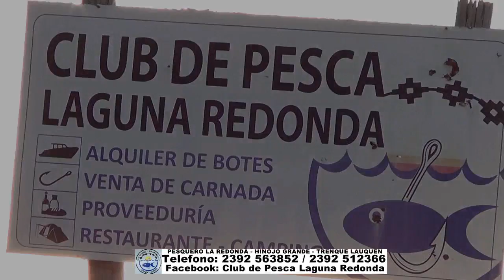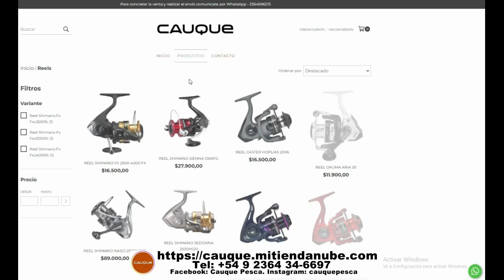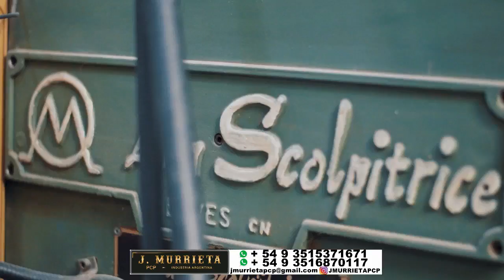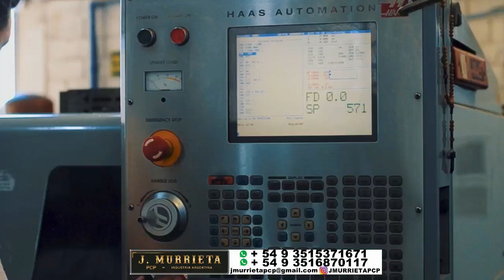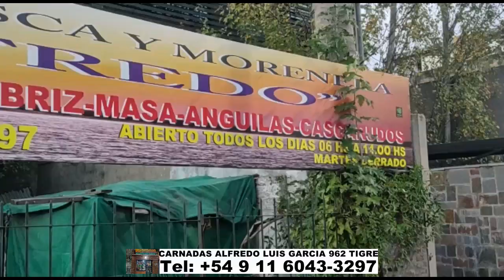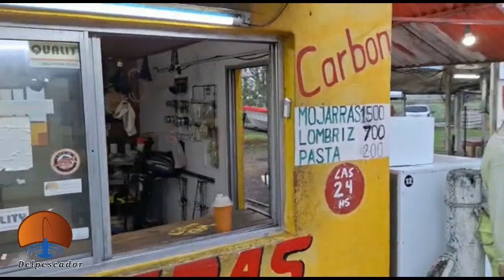DELPESCADORTV501. PEJERREYES EN HINOJO GRANDE, COCHICO Y EN SAN LORENZO